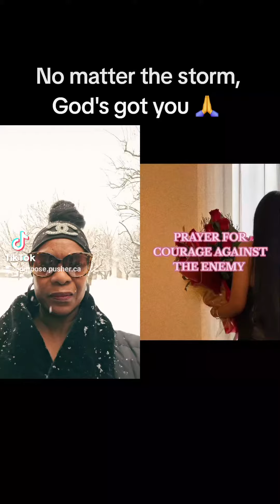Praying for you in the midst of the storm 🙏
🛎 May you always be blessed and know that you're loved and protected eternally.
This world is such a dark place, so many are looking for an escape.  Come on over to my Breakthrough App

To support this ministry and help us continue to reach people worldwide,
when led to support: